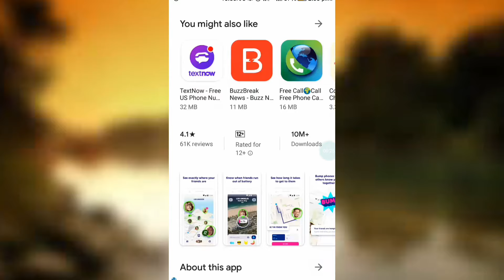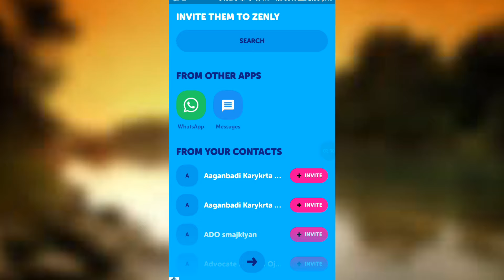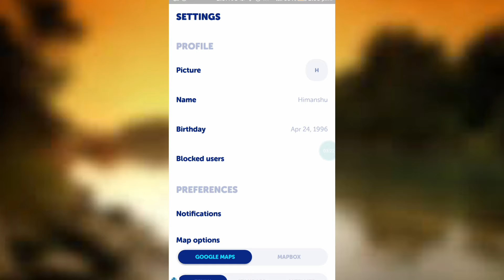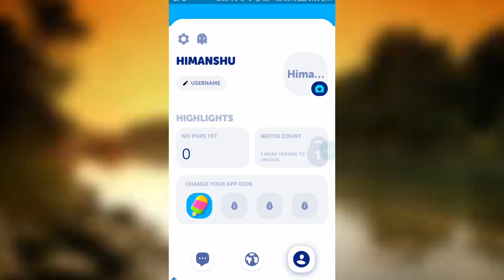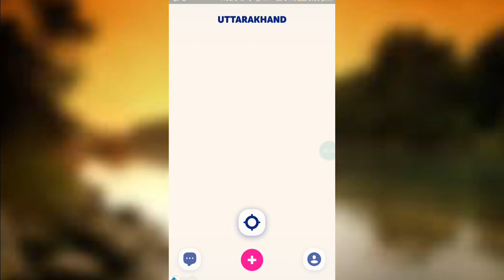Zenly app full review || zenly add friends || zenly app real or fake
Hello friends ajki video m humne zenly app ka review kiya h to es app k bare m janne k liye ajki video ko pura dekhen or video psnd aane pr video ko like krke channel ko subscribe jroor kren thanks

Zenly app full review

Thankyou regards hemu